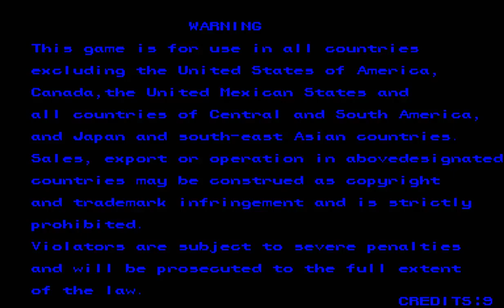06 b Alien vs Predator Arcade EDIT... For Geek Playlist on your Smart TV 'ala Aquarium Mode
This is my geek playlist playing on my Big TV the whole day from a connected flash drive
I thought, maybe some geeks out there would also like to do this on their Smart TVs as well, like an aquarium
It starts from 80s 90s Cartoon Openings, nes famicom era, sega era, arcade era, Image comics era, SNES era, Animes 90s Eraa, Anime 2000s era, FF7 8 9 10 Spirits Within.. then so on
So here it is^_^ Have FUN too!

There will also be 2nd 3rd 4th variation playlist that starts at NES Era, Sega Era, Arcade Era, Comics SNES Era..
So you can start in an era easier, rather than always at the beginning cartoons 80s era

1st Geek Playlist on your Smart TV ala' Aquarium Mode